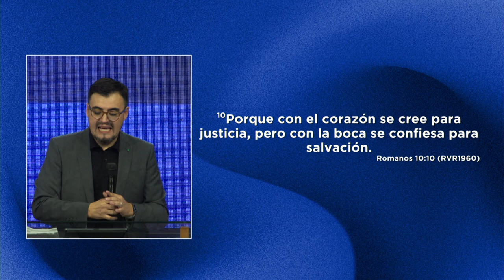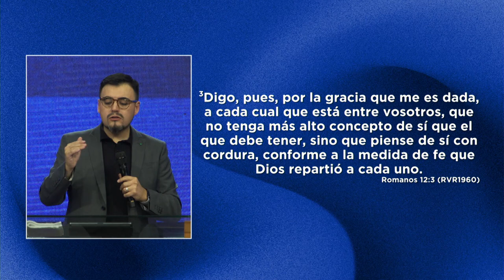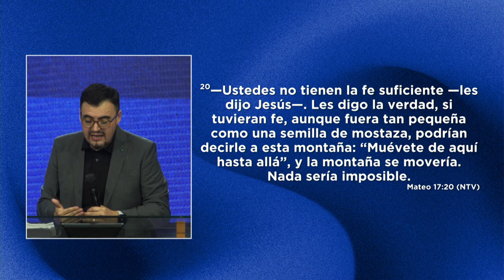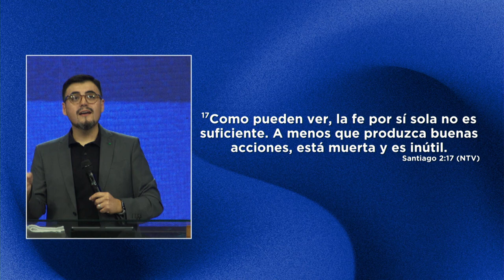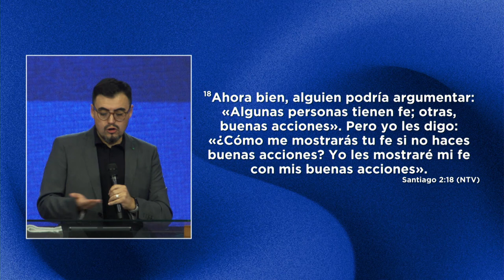Fe-brero | Pastor Israel Chaparro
No ver lo que esperamos no es un indicio para detenernos, es una invitación a avanzar. ¡Necesitamos un nuevo nivel de fe!